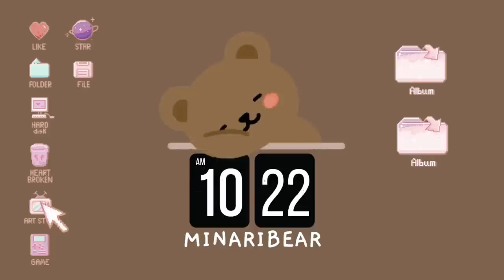mina making *smooth* moves on chaeyoung (a spicy date) 🌶️